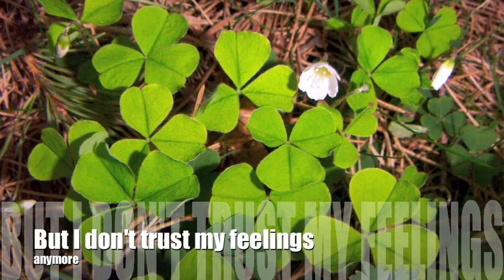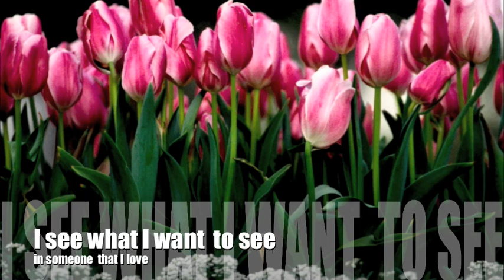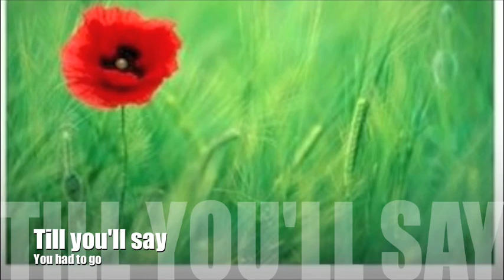Laima Vaikule - What's forever?